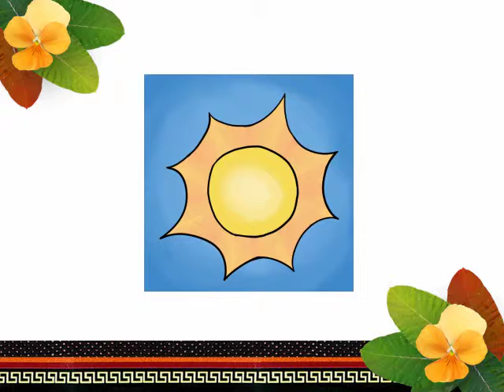國中句型篇-選擇題-東魯凱語